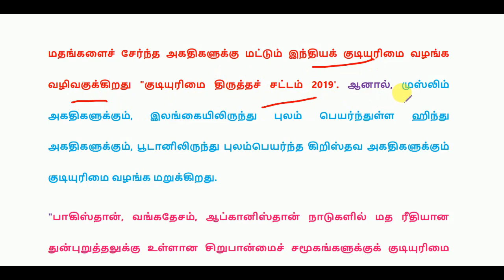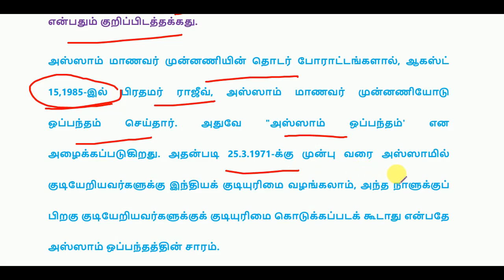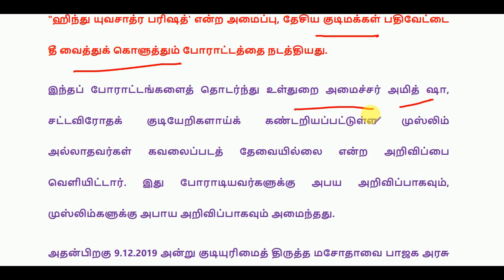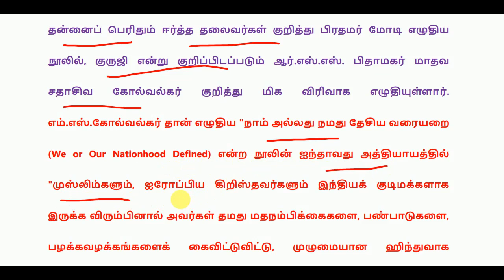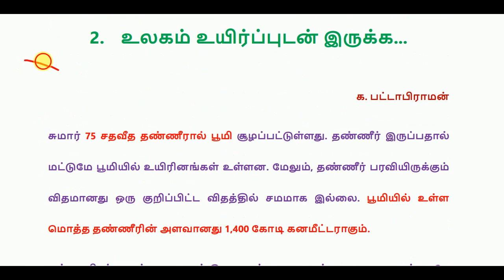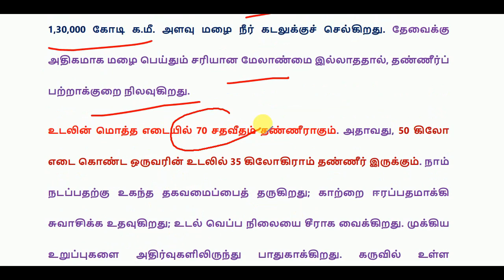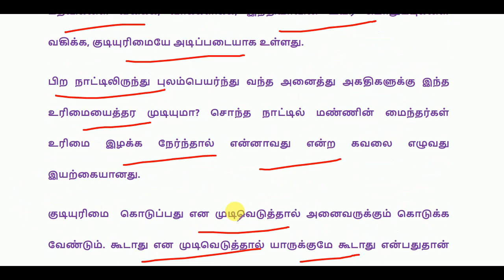தினமணி தமிழ் நாளிதழ் - Editorial Page - 3 January 2020